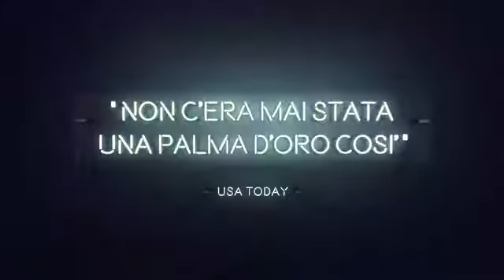The Square - Trailer